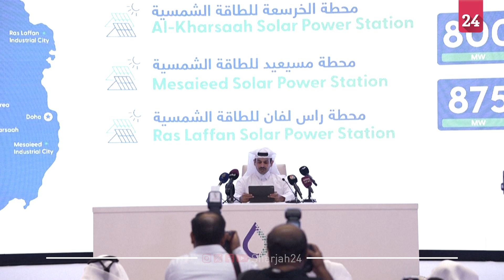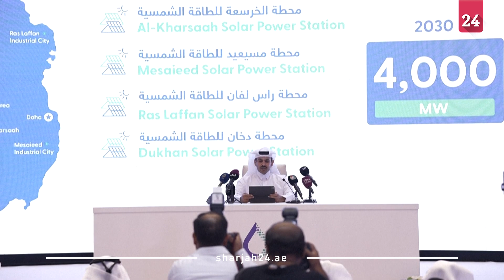Qatari energy minister announces major plant to double solar capacity by 2030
Qatar’s Minister of State for Energy Affairs Saad bin Sherida Al Kaabi expects a new solar power plant in Dukhan to double its renewable energy production by 2030, explaining that the plant will double the country’s production to four gigawatts by the end of the decade, which will constitute 30% of the Gulf state’s total energy production, as it will operate at a production capacity of 2,000 megawatts, more than double the country’s total solar energy production capacity from existing projects.